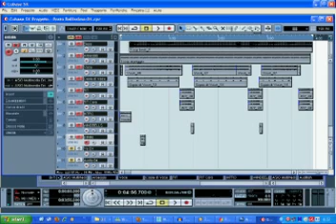SkydAnc3R "Un Posto Bellissimo"